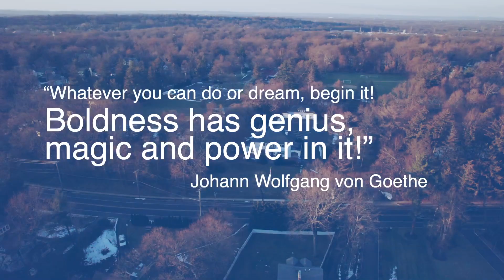Beacon: A Unitarian Universalist Congregation in Summit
It’s time to create a new vision for Beacon. As we envision the future of Beacon, take a tour with us, and imagine the possibilities of what our community can become with some room to breathe!

Learn more about how you can help make this possible. to find out more.

A special thanks to Beacon member Carol Conger Miller for her leadership, and Paul Morgan for his creativity and expertise in creating this beautiful video!